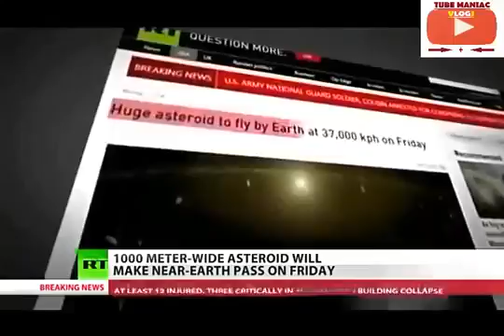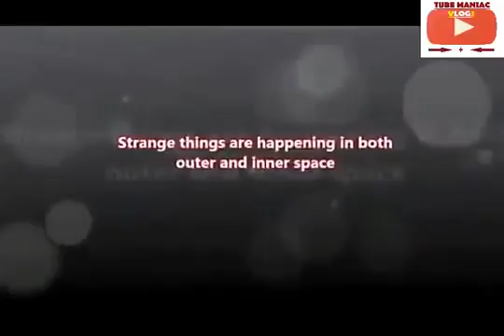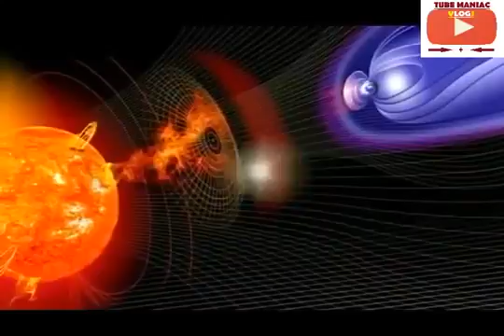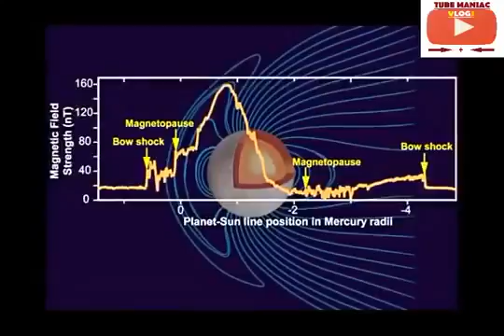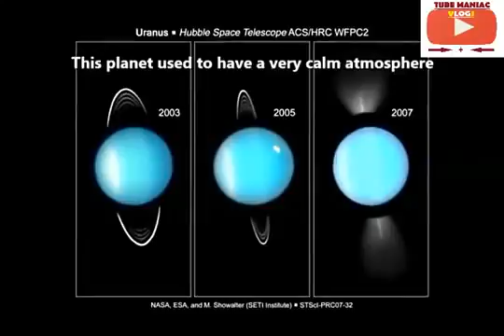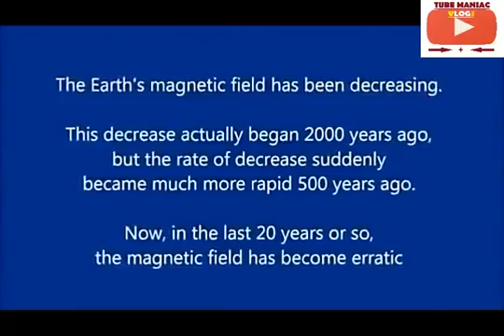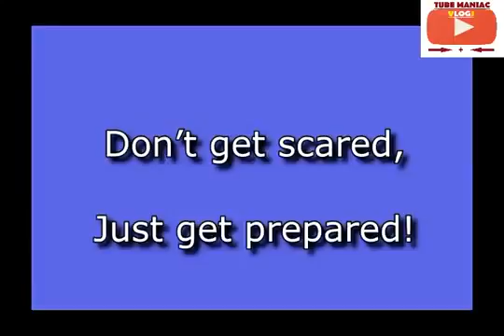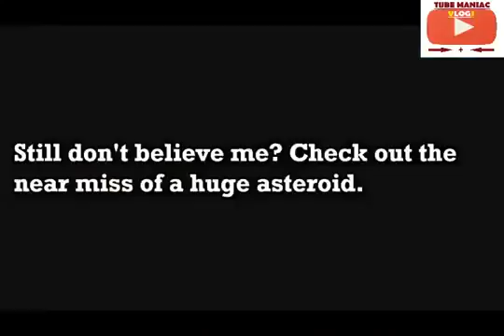HAPPENING NOW ON BBC Final Alert! DECEMBER 2016 it is expected NIBIRU PLANET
N A S A___S P A C E ___&___ A S T R O N O M Y ATTENTION !!! ATTENTION !!! ATTENTION!!!

PLANET X UPDATES:HAPPENING NOW ON BBC Final Alert!! DECEMBER 2016 it is expected PLANET X.

Nibiru Planet x Update -